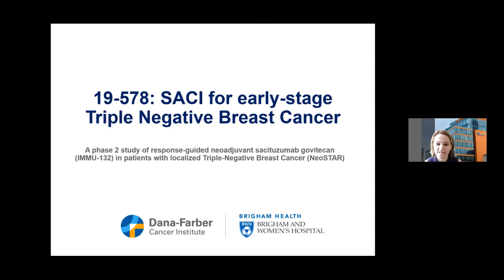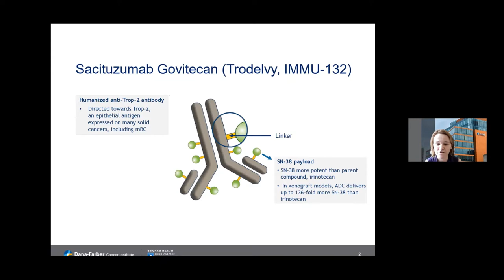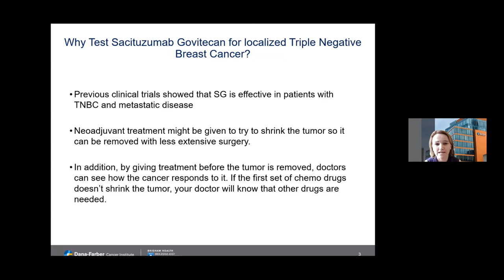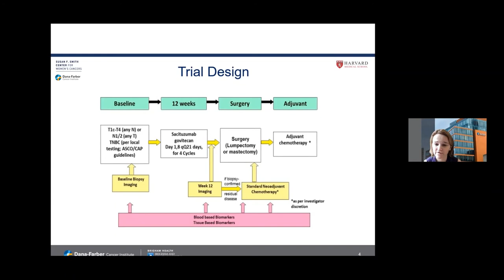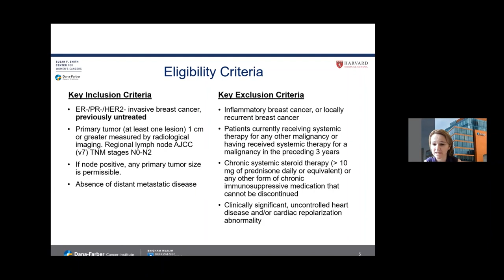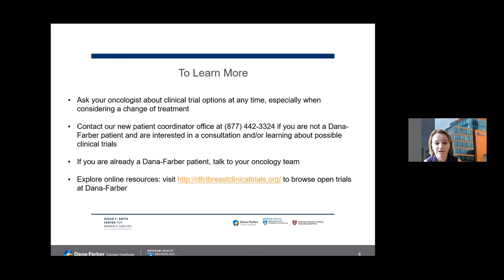Study of sacituzumab govitecan for triple-negative breast cancer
Filipa Lynce, MD, provides an overview of a study at Dana-Farber Cancer Institute evaluating the safety and effectiveness of sacituzumab govitecan (Trodelvy) with or without pembrolizumab (Keytruda) for individuals with localized triple negative breast cancer (TNBC).